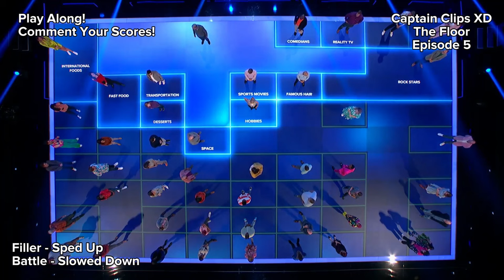The Floor - Season 1 - Episode 5 - Full Episode - Duels Slow - Filler Fast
I have sped up the talking and slowed down the duels.
A cast of "cunning contestants" compete to gain the most ground in the game show THE FLOOR by pitting their own expertise against others'. But when one contestant bests another by answering more trivia questions than the other, the winner takes on the loser's area of trivia expertise.